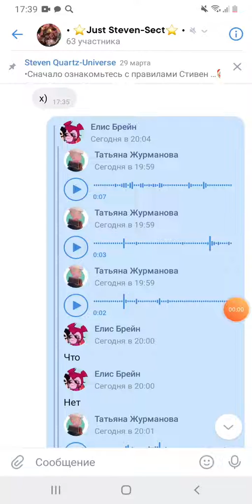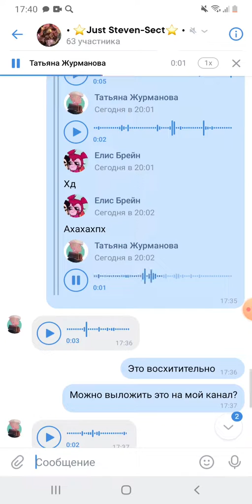Раздвоение очка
Таня иногда такое придумает, что хоть на ютуб пили